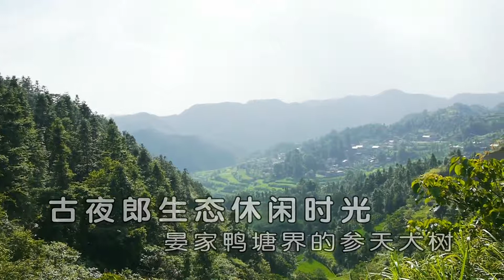新晃晏家鸭塘界风景